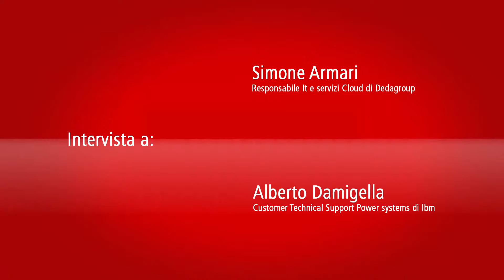Sap Hana-Ibm Power, dotarsi strumenti di analisi capaci di guidare il percorso di business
La Tavola Rotonda entra nel merito dell’integrazione tra il mondo Sap e quello di Ibm Power e gli ospiti elencano, rispetto all’alternativa Hana versione cloud oppure on premise, gli elementi che ritengono possano guidare la scelta.